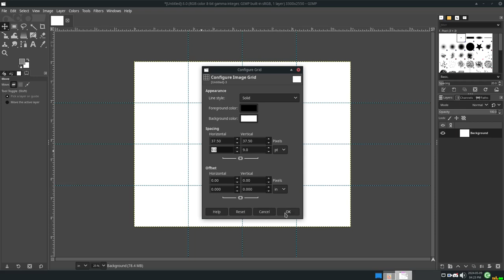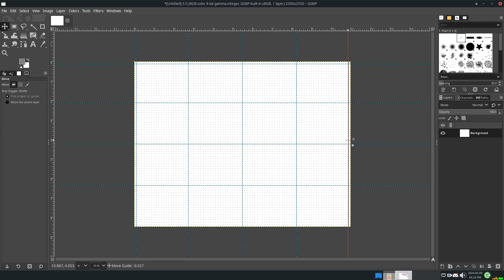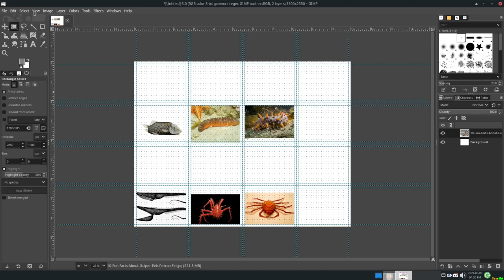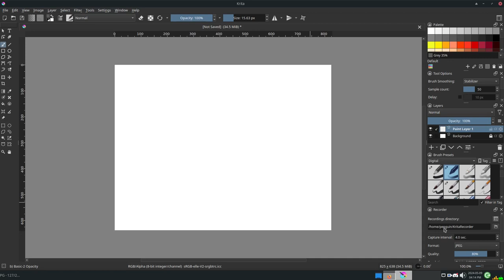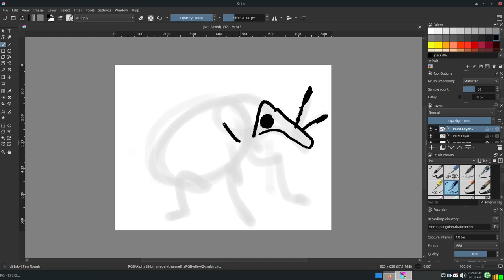making a ZINE in GNUimp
Once again not really a tutorial video but more documenting the process. I customize the grid, I make guides for the crop and fold, every "page" of the zine is just a fraction of a whole so it's easy to shrink a new image file down to fit.